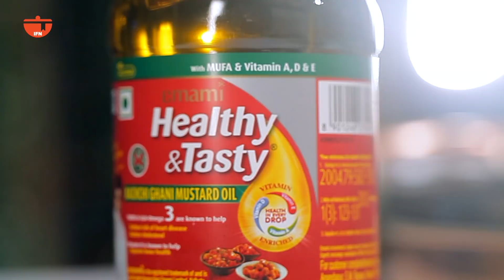Mangshor Doodh Korma | Mutton Korma Recipe By Ananya | How To Make Mutton Korma | Durga Puja Recipe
On the auspicious occasion of Durga Puja, prepare a traditional shahi Bengali mutton dish called Mangshor Doodh Korma. Creamy mutton is blended with a spicy green chili and coconut paste made in Emami Healthy & Tasty kachchi Ghani Mustard Oil which is rich in vitamins A, D & E. So pair this rich Mutton Korma with your favourite kind of bread to start your Durga Pooja celebrations off right.

Ingredients:
500 gms mutton cut into pieces
1 cup milk
½ cup cream
4 tbsp poppy seed paste
1 cup coconut grated and made into a paste
1 tbsp green chili paste
1 tbsp ginger paste
2-3 bay leaves
1 tsp Kashmiri red chili powder
½ cup raisins
10-12 fried cashews
1 tsp shah-jeera
4 tbs rice bran oil

Method:
- Pressure-cook mutton in milk, cream, poppy seed paste and bay leaves. Separate mutton from the stock. Keep both aside.
- Heat oil in a pan. Add shah jeera, sauté and add ginger and green chili paste. saute well add salt and sugar to taste. Add boiled mutton and keep frying till oil separated from the sides of the masala.
- Sprinkle garam masala powder, coconut paste, raisins, and reserved stock. Cook till the gravy thickens. Garnish with fried cashew.